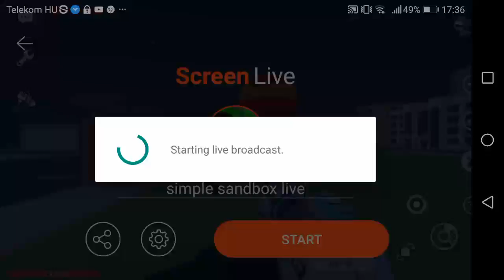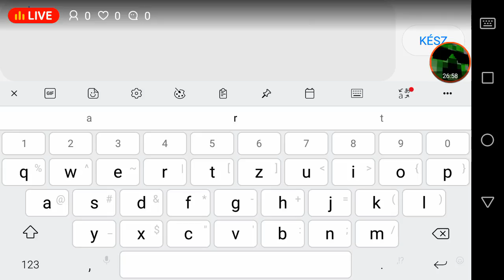simple sandbox live